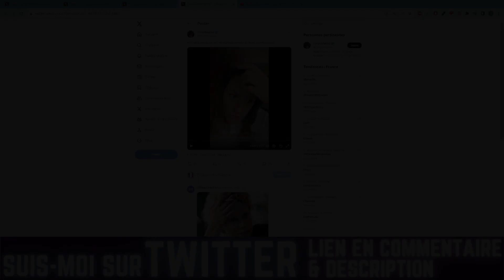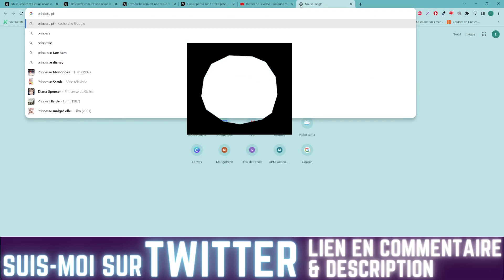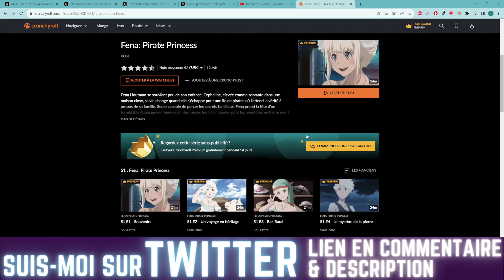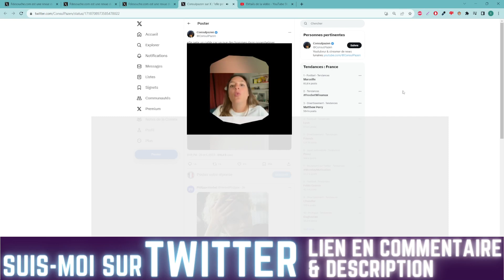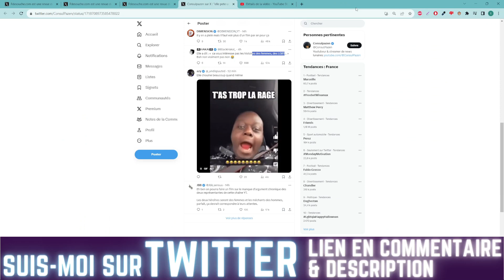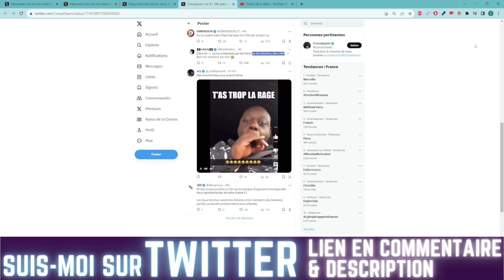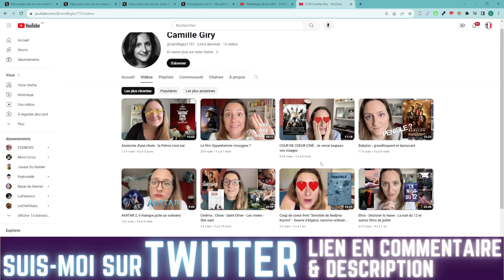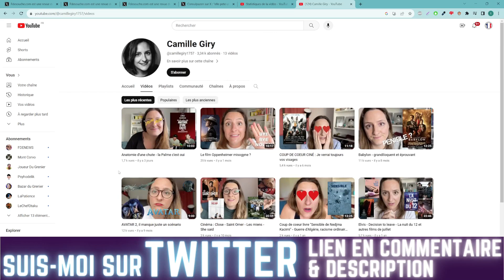CAMILLE : OPENHEIMER EST UN FILM AVEC PLEIN D'HOMMES , OU SONT LES FEMMES ?